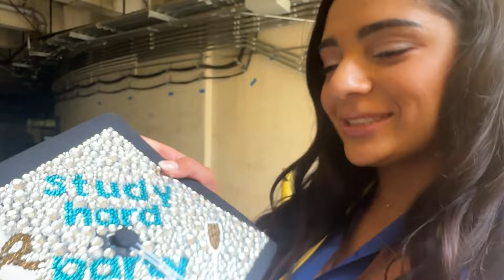UCLA graduation weekend (gone WRONG 😭)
My best thing about my college experience was always sharing it with you guys here on YouTube and TikTok. Creating, editing, and uploading videos while also taking a full courseload of classes, participating in clubs/dance team, and maintaining a personal life was a tough balancing act, but your support and encouragement kept me motivated.

Dear UCLA, thank you for the best 4 years of my life. You were my dream school as a kid, 12-year-old me would be so proud. I have made such amazing friends, memories, and yeah, I guess I learned a bit :P

Dear IRL friends, watch till the end for a lil shoutout hehe. I love you guys so much. Sam, Bri, Alex, Lucia, Liv, Judi, Emma, Nicole, Cam, Summer, Sav, Isa, Audrey, Chey and Paige... you have all impacted my life more than you know. My college experience wouldn't be the same without you.